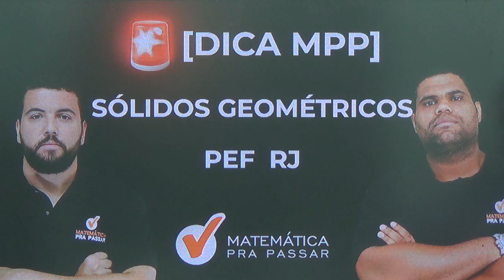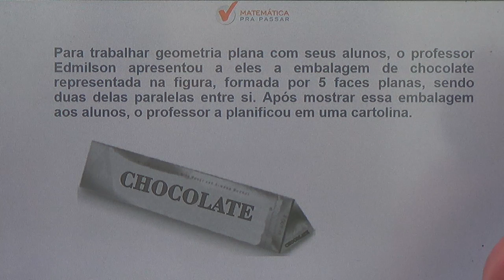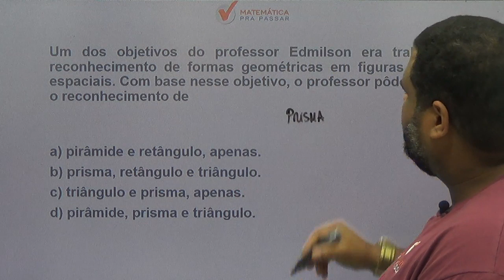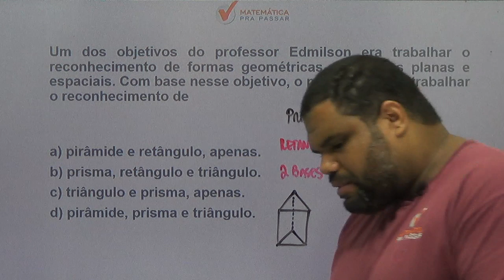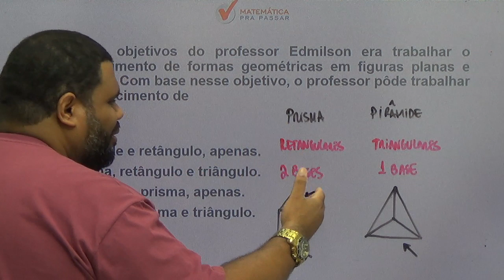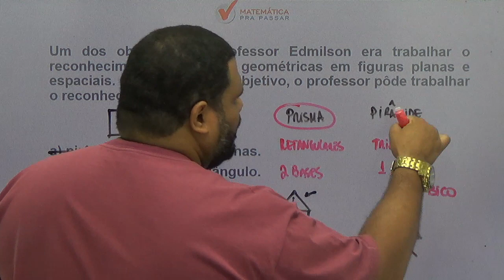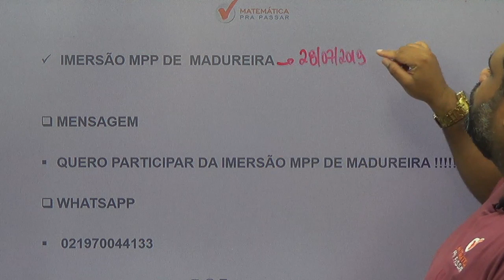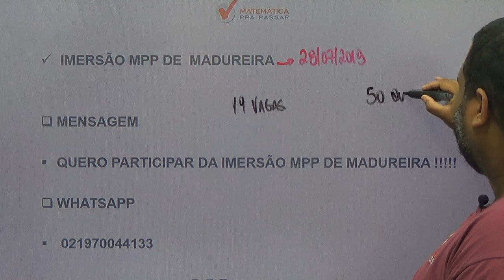Concurso Público | professor de ensino fundamental | PEF -RJ | solidos geometricos| 2019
Nesse vídeo você irá aprender sólidos geometricos  para a prova de PEF do Município do Rio de Janeiro. Nosso professor, marcão, ensina o MÉTODO MPP para você aprender de uma forma única, rápida e eficiente para a prova.